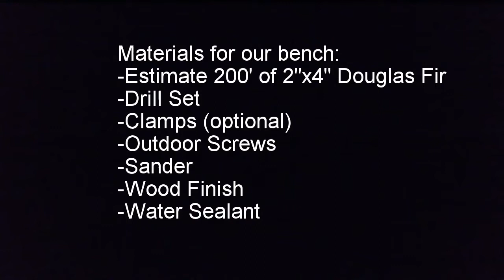LA 332 LAB BENCH MODEL